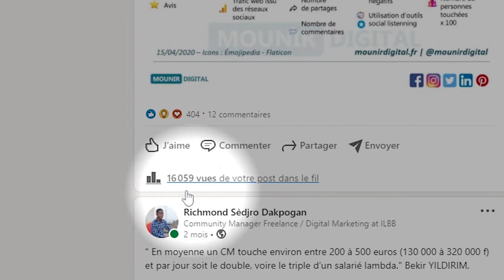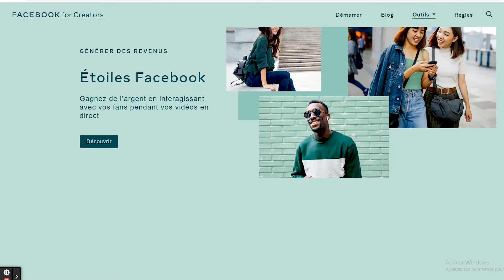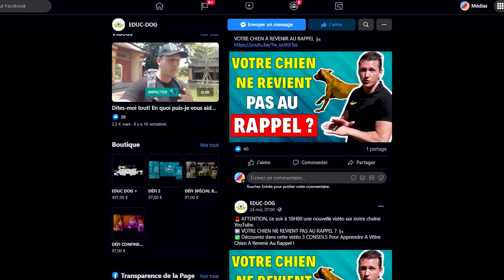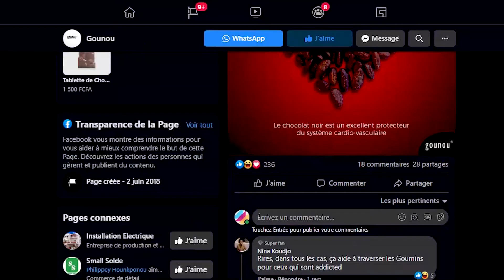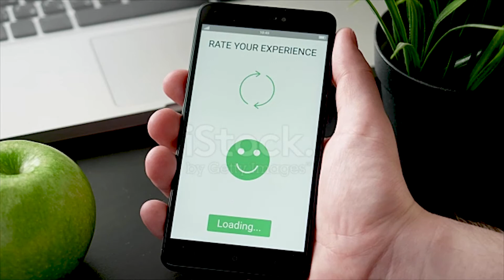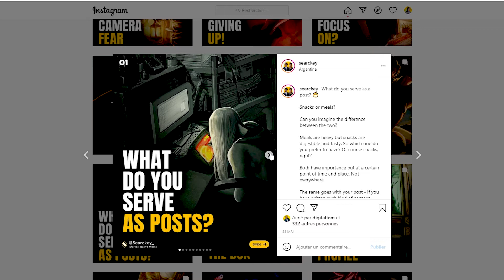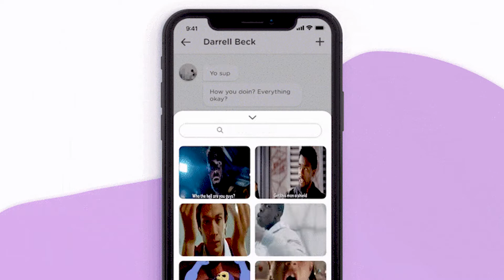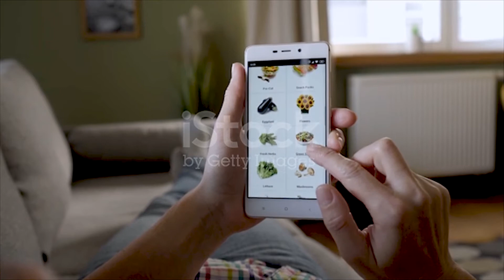Marketing des Réseaux Sociaux : Les Nouvelles Règles (à connaitre) 😲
En fait, j’ai l’impression que les publications que je travaille vraiment n’ont jamais assez de résultats comme je veux par rapport à celle que je fais un peu banalement…

Alors qu’il y a un an, ces mêmes efforts me donnait des résultats assez intéressants et même au-delà de ce que j’y attendais. Ce que je devrais peut-être avoir sur mes contenus les plus travaillés.

Les habitudes de confinement nous y ont obligés. Nous voudrions désormais quelque chose d’utile qui peut nous occuper et nous faire nous sentir spéciaux malgré la nouvelle vie conditionnée.

Si vous êtes spécialiste du marketing sur les réseaux sociaux comme moi, ou créateur ou entrepreneurs, peu importe et que vous avez a cœur de profiter des incomparables avantages des réseaux sociaux pour donner un coup de pouce à votre entreprise cette année, voici quelques petites choses que vous devez reconsidérer :

00:00​ Mon Constat.
01:02 Pourquoi la vidéo ?
02:38 Présentation & Contexte
03:51 Définissez votre domaine
05:42 Développer un contenu de qualité
07:53 Veillez à la qualité de vos images
10:43 Collaborez et engager l'audience
12:48 Facilitez la recherche et les contacts
14:11 En conclusion

Suivez la vidéo plutôt ...
pour voir nos autres contenus.

Quelles sont les nouvelles règles du Marketing sur

 Mots Clés ou Expressions liées ▬▬▬▬▬▬▬▬▬▬▬▬▬▬ ▬▬▬▬

marketing des medias sociaux pdf
marketing medias sociaux definition
comment bien utiliser les medias sociaux
marketing des medias sociaux formation
pourquoi communiquer sur les medias sociaux
marketing des médias sociaux formation
role des medias sociaux dans la communication
medias sociaux comme outil de communication
marketing des médias sociaux livre
marketing des médias sociaux:pdf
marketing médias sociaux définition
plan stratégique médias sociaux pdf
stratégie social media exemple

À la semaine prochaine pour un nouveau challenge.